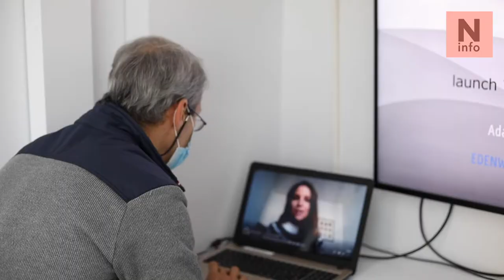Bus Opération Covid avec le Dr Jean-Francois Lopez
Le Dr Jean-François Lopez, explique le principe du bus "Opération covid".
Destiné à être une aide pour les médecins et le personnel soignant le bus
a été préparé en un temps record par les assurances Branchet.
Le bus "Opération Covid" sillonne les routes de France et a fait une halte le 25 novembre 2020 à Niort dans le parking de la clinique Inkermann.